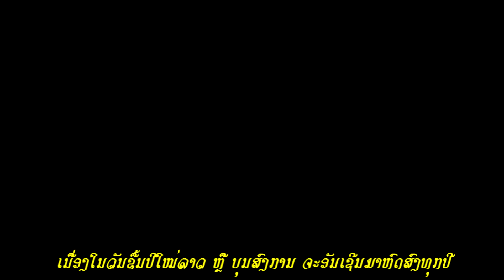ພິທີຫົດສົງ ພຮະຫມ່ານ ວັດຊຽງທອງ ນະຄອນຫຼວງພະບາງ ແຂວງຫຼວງພະບາງ